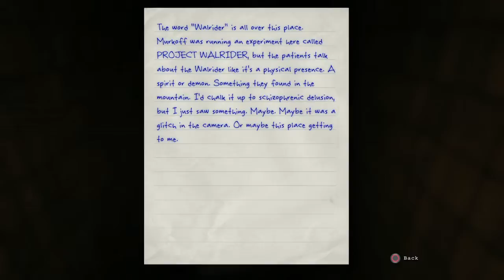Outlast Walkthrough (part 5) Lloydyboy14